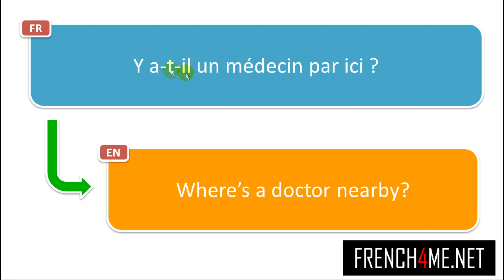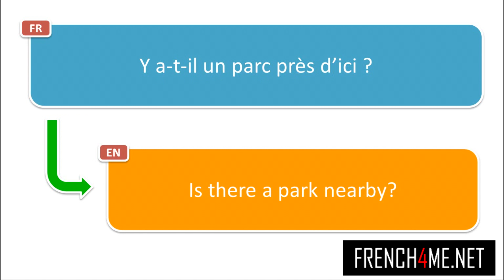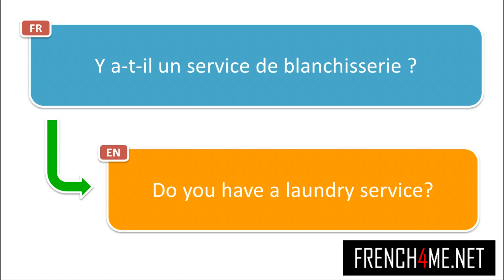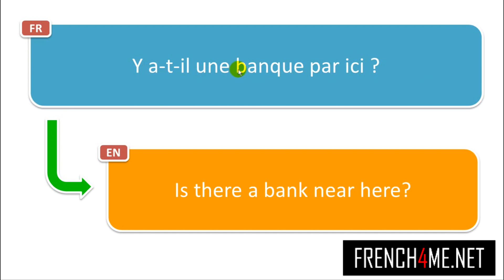1500+ Frasi francesi per l'estate #1